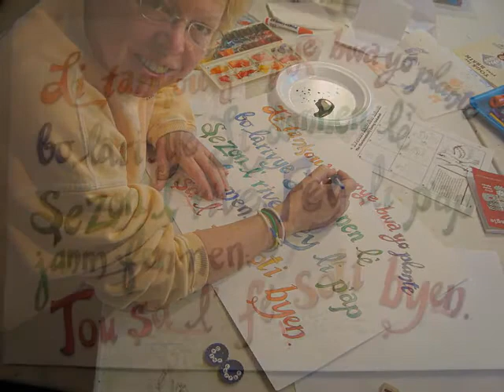School Mural in Haiti from recycled trash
Artist Cathy Little shows how to create animal shapes out of soda cans. Also follows still shots of mural installation in St. Martin, Haiti ( Martin, Haiti on google maps)